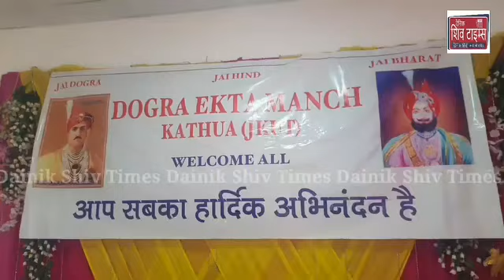Yuva Rajput Sabha kathua द्वारा किया गया पत्रकार वार्ता का आयोजन।